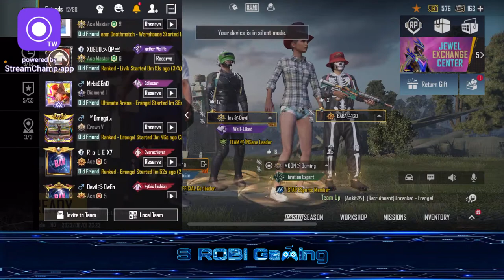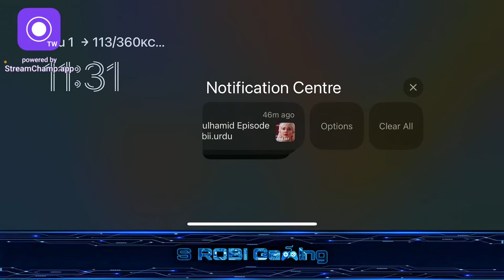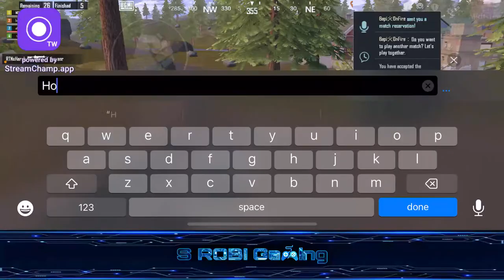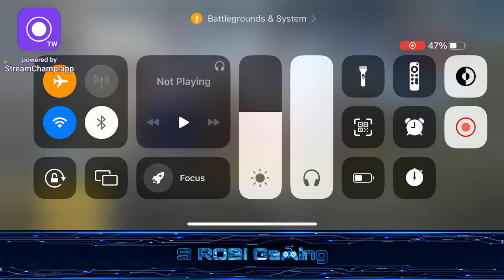Rushing Gameplay || let’s play new Map NUSA with Rendom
Assalamualaikum Everyone !

Welcome to my youtube channel S ROBI Gaming,I'm ROBI my in game name is  sROBI Gaming, I upload videos regarding tutorials for BGMI, Funny Highlights, Intense Fights , Crate Opening, Vlogs, Etc. If you like my videos don't forget to share, like and subscribe.
_ABOUT OF MYSELF_
Name - ROBIUL ISLAM
Nickname - ROBI
In game name - sROBI Gaming
Co-leader of TWB ( Team West Bengal Official)
Device -Before (Realme 3, Poco x3 pro)and now IPhone 13 📱Alhamdulillah !
_FOLLOWE ON MY SOCIAL MEDIA_

Allah Hafiz take care friends Inshaallah I will come back again with a new content.